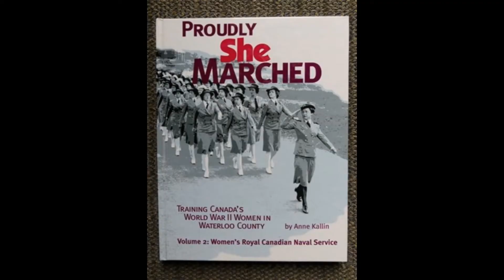Remembrance Day 2021 - "The Reckoning"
I wrote "The Reckoning" as a Remembrance Day tribute to my Dad, Claude,  who was a WWI veteran and for my brother Bob's Dad, Don Walker.  Don was a Lancaster bomber navigator and was shot down over the Heligoland Archipelago off Southern Germany in October, 1944.  My Mom endured and made a good life for us in Oakville with Dad.  Today, there are aproximately 39,000 Canadian World War II vets remaiining.  Their average age is 95.  Take a moment and remember our vets and the fallin - lest we forget.